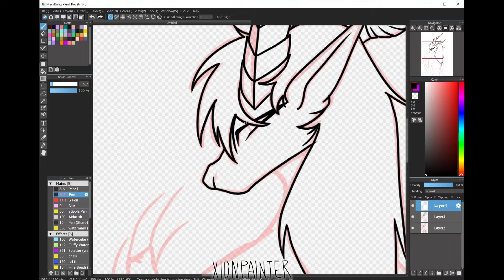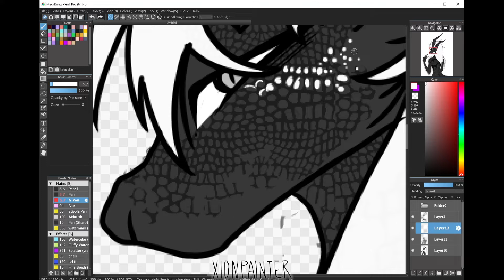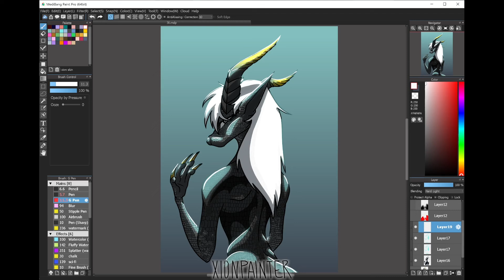Inktober Day 30 - Slither (speedpaint)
he scalie now